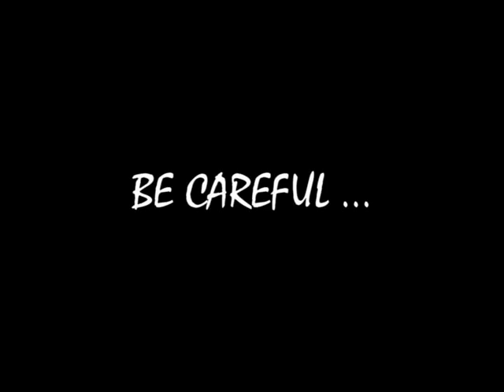Cartel des mines de Nantes: un cartel propre par Terry Tate- Erdre- emn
lors du Cartel des Mines de nantes 2006 terry tate apprend à un étudiant handicapé de ne pas jeter son papier par-terre.